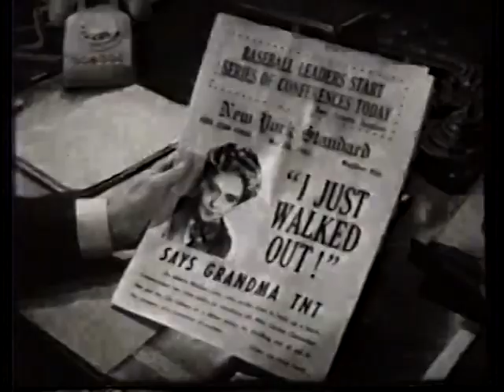The Defenders: "Grandma TNT" season 2 episode 14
Episode 2-14
EG Marshall, Robert Reed, Lillian Gish